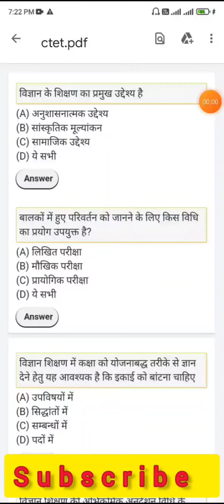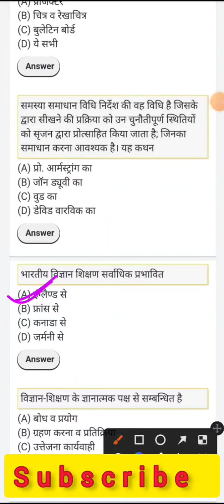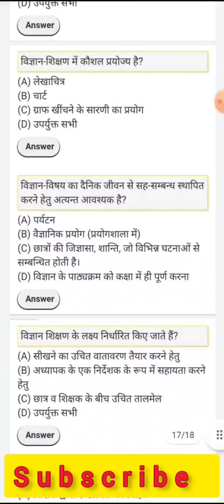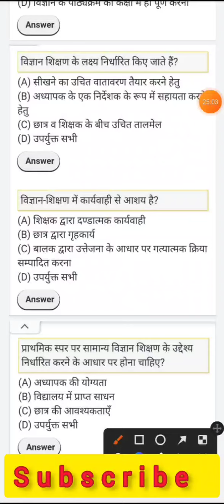CTET December 2022 में पूछे जाने वाले Confirm सवाल।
for ctet dec-2022